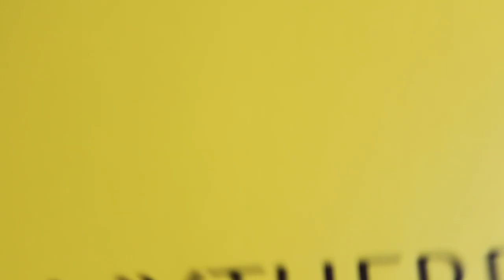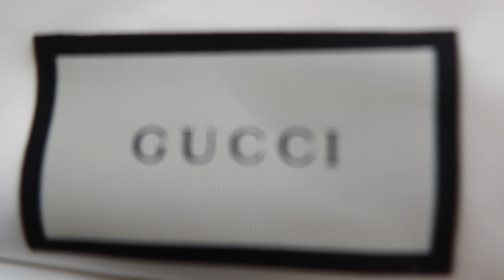GUCCI SANDALS UNBOXING & TRY ON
tadaaaah!! So excited about these Gucci babies!
so much so that I decided to dedicate a whole Youtube video to them hehe.
I got these off MYTHERESA:
AND I AM OBSESSED!
The first dress is NBD, linked below! I wearing a size XS!